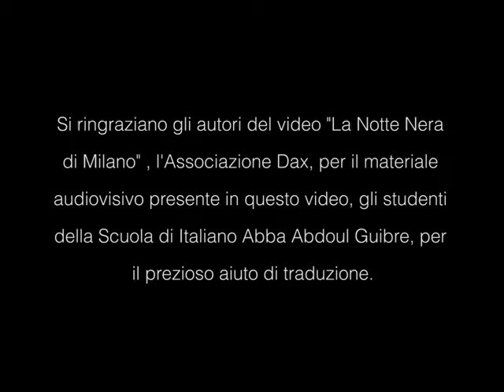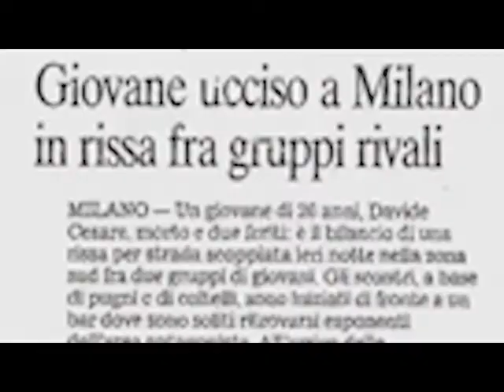LEZIONE PER NON DIMENTICARE DAX. La notte nera raccontata ai migranti.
Nella settimana delle mobilitazioni per ricordare Davide Cesare Dax, la scuola di italiano "Abba-Abdoul Guibre" organizza una lezione per raccontare ai migranti una pagina della memoria antifascista della nostra città. I materiali sono scaricabili e gli insegnanti disponibili ad andare in altre scuole che vorranno proporre  la lezione nelle loro classi.

I materiali della lezione sono suddivisi per livelli (A1, A2, B1) e prevedono: lettura e comprensione di un testo che racconta quanto avvenuto la notte del 16 marzo; video multilingue; un fumetto che aiuti la comprensione linguistica attraverso le immagini; traduzioni (in arabo, francese, inglese, spagnolo); esercizi scritti. Tutti i materiali sono scaricabili in fondo a questa pagina.